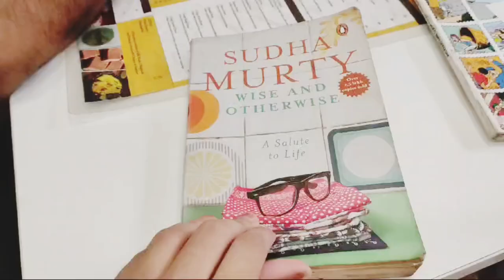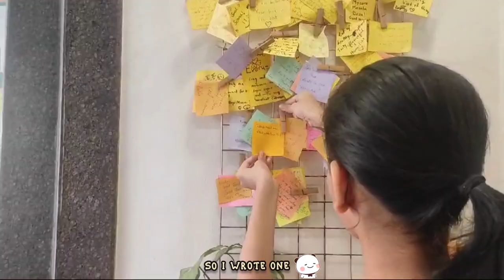VLOG:visiting aesthetic café, K-drama's, exploring Zudio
tags- (ignore)
travelvlog:centralpark chineseandjapanesegarden moroccan&amp;egyptiangarden lakesidetravel vlog: central park, chinese and japanese garden, moroccan &amp; egyptian garden, lake side

hello everyone I am Aadishree from AadishreeInTrend I have recently opened this yt channel where I share my life as a high school student and my journey as a ytber so pls show ur love and support by subscribing to my channel. our current goal is to reach 100 subs so come let's complete that before my birthday? which is 20 days yeahh! will upload more such video's for now byee

76
cmon make it a 100!!